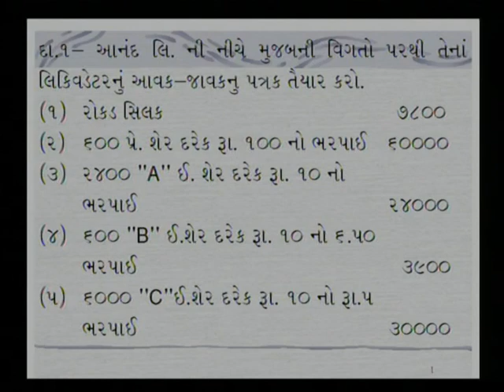LIQUIDATOR'S ACCOUNTS 1